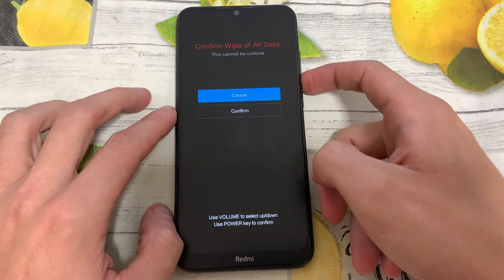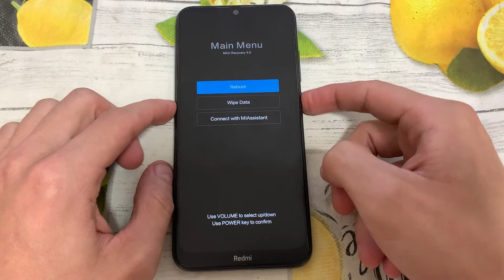Xiaomi Redmi Note 8T сброс пароля | Xiaomi Redmi Note 8T hard reset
Всё для ремонта, прошивки, прокачки телефонов, планшетов, ноутбуков, ПК